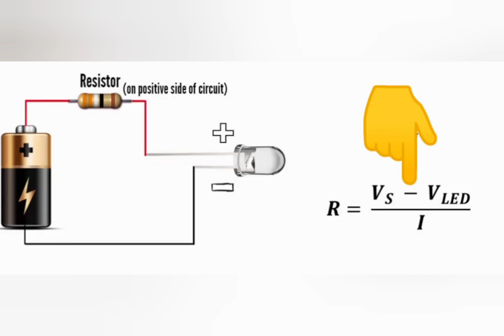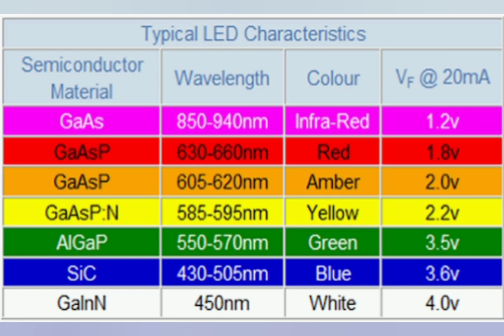តើត្រូវយកតម្លៃតង់ស្យុង និងចរន្ត LED ប៉ុន្មាន មកគណនារករេស៊ីស្តង់?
តង់ស្យុង​ និង​ចរន្ត របស់ LED ខុសគ្នា​តាម​ពណ៌​ដូច្នេះ​ត្រូវយកតម្លៃប៉ុន្មានមកគណនា

Support me
ABA Bank: 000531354 (TANN THONA)